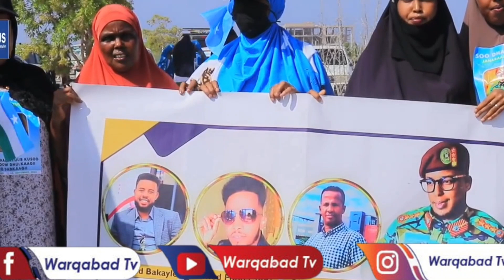DEGDEG: Kabtan Ayub oo Laascaanood maanta imaanaya iyo shacabkii oo u soo baxay...